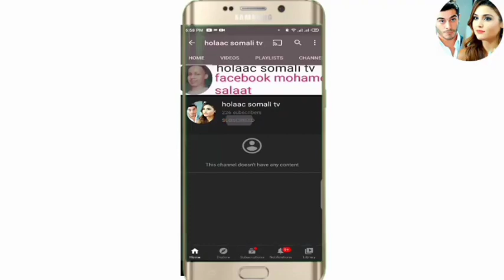SHEEKO RUN AH O aad U Cabsi BADAN 2021 horror afsomali ( 2 sheeko ) qiso dhab ah halis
Dr Nosleep

I record my voice over in this animated video